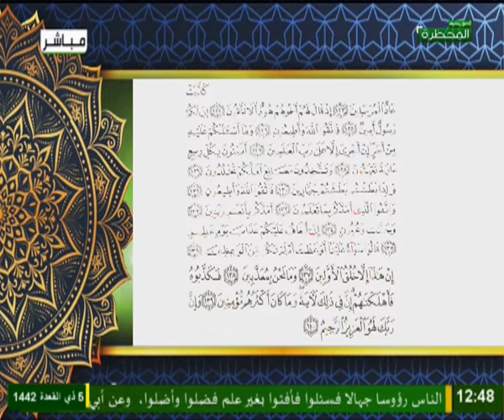محظرة التلاوة مع الشيخ السالك حبيب الله